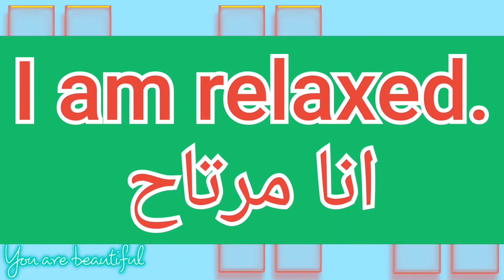ما معنى كلمة relaxed